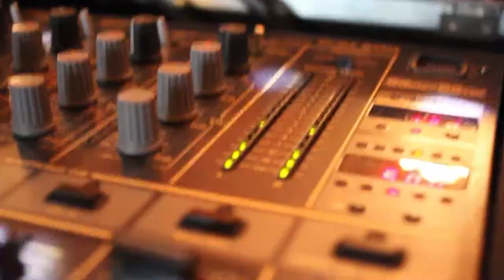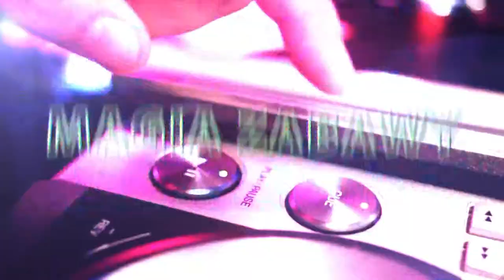DJ CZARO Klip Promujący 2013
Video post-produkcja Mariusz Kondratowicz Square Media